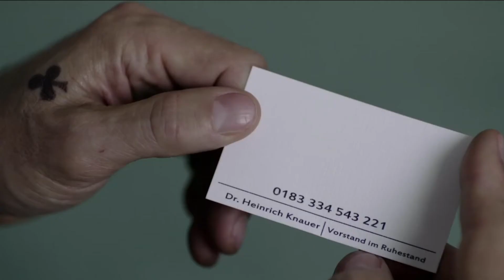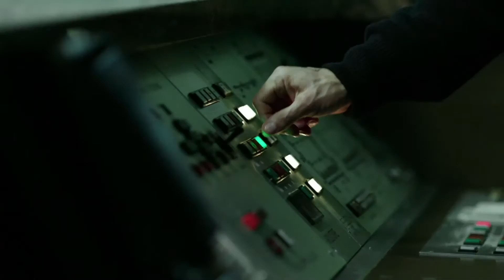HARMS (Heiner Lauterbach) | Trailer & Filmclips german deutsch [HD]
HARMS (deutscher Trailer / Trailer deutsch german HD)
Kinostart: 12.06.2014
Darsteller: Heiner Lauterbach, Friedrich Von Thun, Axel Prahl, Blerim Destani, Hans-Maria Darnov, André Hennicke u.a.
Regisseur: Nikolai Müllerschön

Genre: Action-Thriller
Land: DE
Produktionsjahr: 2014
Originaltitel: Harms
Verleiher: kinostar Filmverleih

Nach 16 Jahren kommt Harms aus dem Gefängnis. Er trifft seine Freunde wieder, mit denen ihn das Schicksal zusammengeschweißt hat. Auch Jasmin, eine Hure, für deren Dienste er nicht zahlen muss. Dann kommt der Sechser im Lotto, die Chance, auf die man sein Leben lang wartet, das ganz große Ding. Die Bundesbank. 70 bis 100 Millionen am Wochenende.

Ein ehemaliger Vorstand der Bundesbank hat es ausgeheckt und er hat den Mann in der Bank, ohne den die Sache nicht machbar wäre. Harms heuert seine alten Freunde an, die Menschen, denen er am meisten vertraut. Harms, der Profi, der Fuchs, weiß, dass man so viele Scheine in der kurzen Zeit, die zur Verfügung steht, nicht schnell genug bewegen kann und bescheidet sich auf ein Drittel des vorhandenen Geldes. Beute genug, denkt Harms..

DANKE! ^^